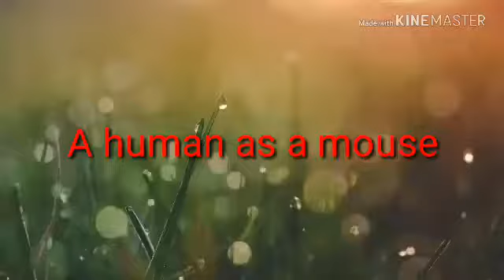A Human Behave Like An Animals